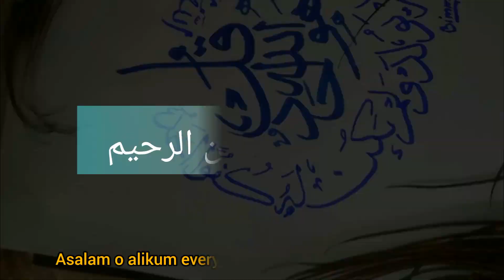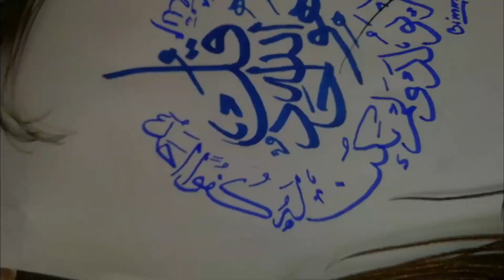Arabic calligraphy in circle ||surah ikhlas in circle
Here, you'll find an exciting collection of videos that cover a wide range of topics. We strive to entertain, educate, and inspire our viewers with engaging content that keeps you coming back for more.Remember to share our videos with your friends and family who might enjoy our content. Let's spread the knowledge, laughter, and inspiration together.

Thank you for being a part of our channel. Sit back, relax, and enjoy the journey with us!